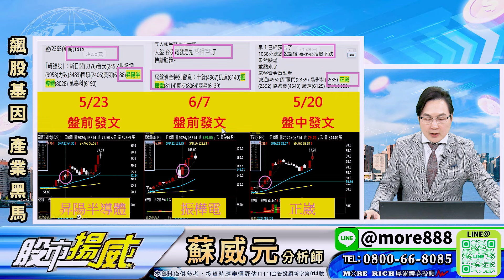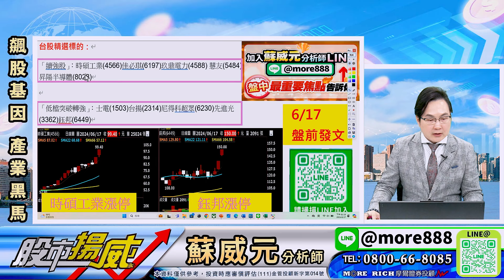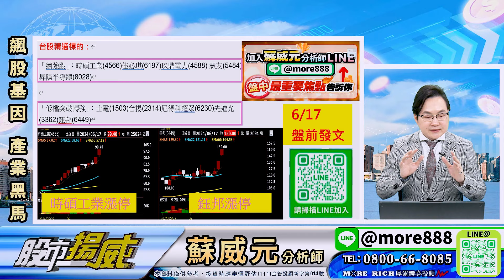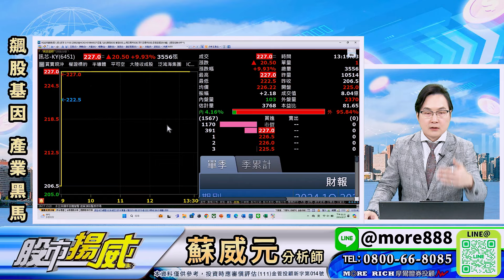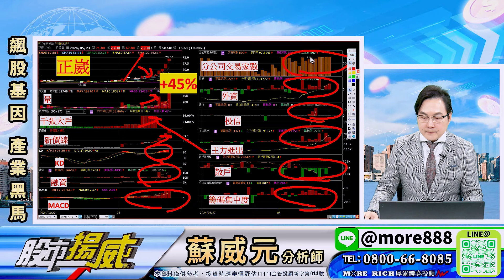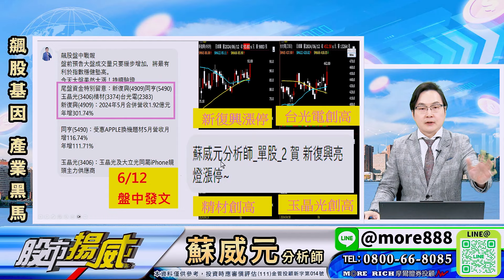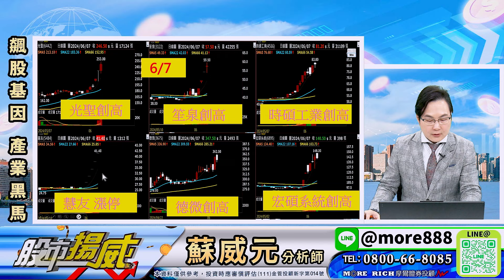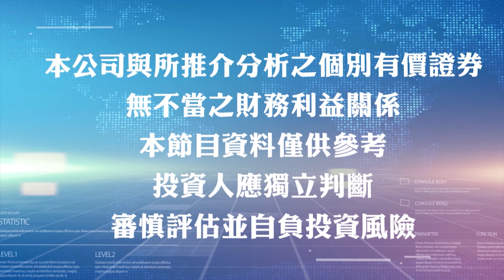蘇威元分析師【均華再衝 台積電CoWos漲價好甜? 穩懋漲完換宏捷科 PA蘿蔔蹲怎抓?】 2024.06.17